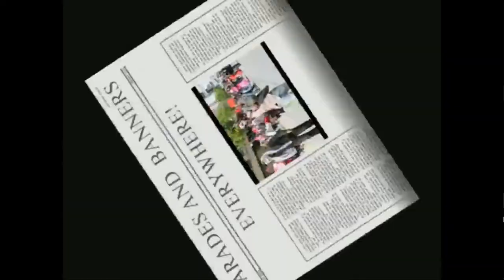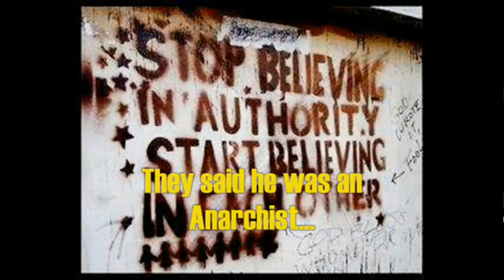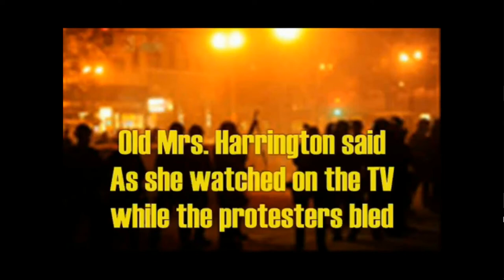Battle In Seattle - "The Ballad of N30" Music Video by Mark Taylor-Canfield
My song "Ballad of N30 (Battle In Seattle)" documents an historic moment in the history of the world. Two decades ago mass protests were staged in Seattle Nov. 30th - December versus the World Trade Organization and against crass neoliberal corporate globalization schemes which included efforts to privatize public services and weaken environmental and labor laws.

"Conservatives" and "liberals" claimed the trade agreements violated our national sovereignty by forcing the USA to follow trade rules which were developed by an undemocratic process backed by huge corporations and international bankers.

Steel workers and Teamsters marched with environmental activists and religious groups for the first time. All were determined to prevail against these powerful international forces.

Police used tear gas, batons and concussion grenades on people practicing non-violent civil disobedience inspired by the teachings of Gandhi, Martin Luther King and Henry David Thoreau
In the end over 600 people were arrested but the WTO Ministerial Conference was disrupted and ended in failure. The people had spoken.

I infiltrated a $150 a plate dinner conference which included Port Commissioner Pat Davis and representatives of the WTO who told lies about the protesters, scapegoating them all as "violent anarchists." When I spoke up to refute those claims I was ejected from the meeting. It was one of the proudest days of my young life as a journalist.

I recommend watching the documentary of these events produced by a group of media activists including our friend Jill Freidberg called "This Is What Democracy Looks Like."

There is also a Hollywood style version of the events starring Woody Harrelson, Charlize Theron, Andre 3000 from Outkast, Michelle Rodriguez and Ray Liotta. I got to meet the cast and party with them at the premier in Seattle during the Seattle Independent Film Festival. I was also an extra in the film. Someday I will tell the crazy story about what happened during that night but for now let's just say that things got a little out of control in a good way...

Until then, please enjoy my song documenting the protests which changed history and inspired all of us to stand up for democracy and challenge the status quo whenever the powers that be overstep their authority and abuse the rights of the people.

After all, that is what democracy looks like!

The following news agencies have interviewed him or reported on Mark Taylor-Canfield:
Associated Press, BBC, CBS News, NPR, The Washington Post, The Guardian, Seattle Post-Intelligencer, Seattle Times, Los Angeles Times,  Capitol Hill Times, Canadian TV News, and other international media.